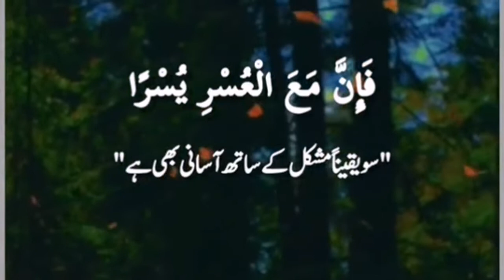قرآن مجید کی تلاوت اردو ترجمے کے ساتھ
IRSHAD HUSSAIN.